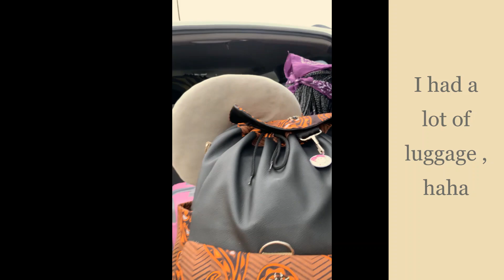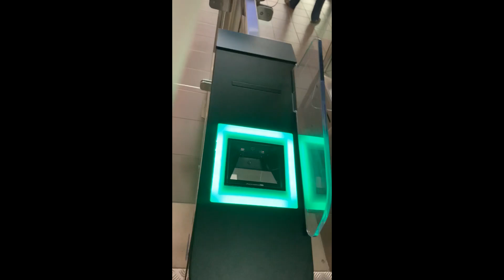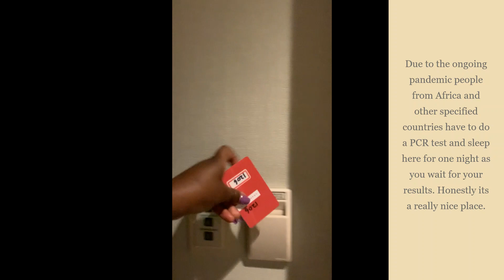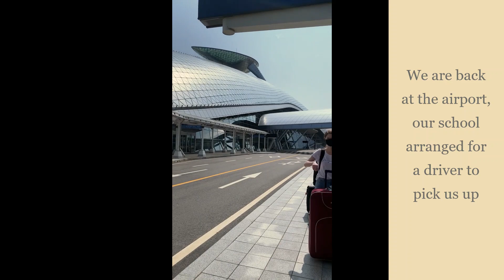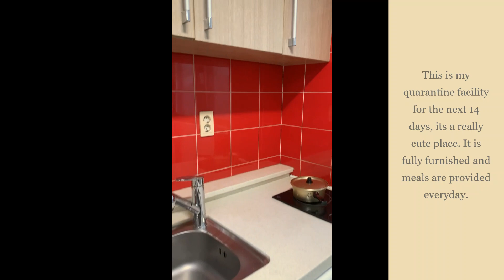GKS Graduate Scholar 2021 ~ Moving from Kenya to Korea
Hey,
My name is Daisy Chemu, this year I was blessed to be selected as a successful GKS scholar and I will be attending Korean language school at Pai Chai University. I wanted to share my travel experience from Nairobi Kenya to Daejeon, South Korea.